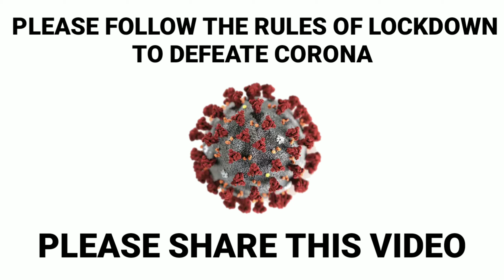Defeat Corona | Corona Virus | Follow Lockdown Rules to Defeat Corona